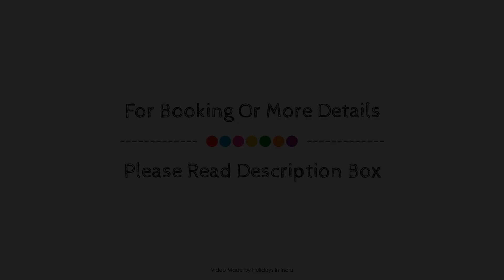Fairfield by Marriott Belagavi, Belgaum, India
About Property:
Ideally located in the prime touristic area of Belgaum, Fairfield By Marriott Belagavi promises a relaxing and wonderful visit. The hotel offers a wide range of amenities and perks to ensure you have a great time. 24-hour security are there for guest's enjoyment. Some of the well-appointed guestrooms feature television LCD/plasma screen, mini bar, refrigerator, in room safe, coffee/tea maker. The hotel offers various recreational opportunities. A welcoming atmosphere and excellent service are what you can expect during your stay at Fairfield By Marriott Belagavi.
Searching For
1. Fairfield by Marriott Belagavi - Belgaum
2. Fairfield by Marriott Belagavi - Belgaum Virtual Tour
3. Fairfield by Marriott Belagavi - Belgaum Rooms
4. Fairfield by Marriott Belagavi - Belgaum Amenities
5. Fairfield by Marriott Belagavi - Belgaum Videos
6. Fairfield by Marriott Belagavi - Belgaum Offers
7. Fairfield by Marriott Belagavi - Belgaum Deals
Audio Credit:
Track Title: Blank Slate
Artist: VYEN